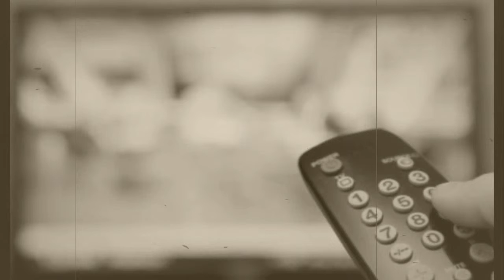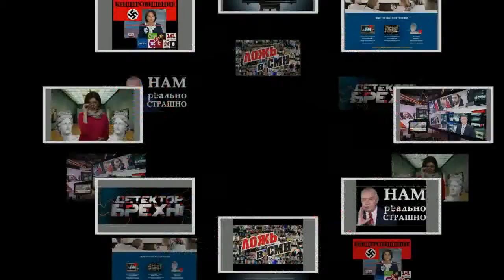Стальная ложь Майский Жук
Стальная ложь

  bass & rhodes & tutti & mоndoline
Ты говоришь:  стоит научиться лгать,
И сам не веришь в то, что тебе сказали.
Приврать, хоть самую малость, всласть.
Чтобы впрок,   и чтобы  не узнали.
  guitar
Не надо клятв,  которых не сдержать.
Чтобы потерпеть фиаско, а затем  бежать.
Если все начнут давать ложные обещания,
То перестанут иметь значения слова  прощания,  страдания,  свидания.
 Вместо ответов останется как нож
 Лишь изощренная стальная ложь,
 Которая  никому никогда не поможет.
 Соврал! Пронесло! А  в душе гложет.
  guitar solo "В душе гложет"
И сам не веришь в то, что тебе сейчас сказали.
Вместо ответов осталась как нож

27 февраля 2018 из альбома "Майский Жук - Снежинка" 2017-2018